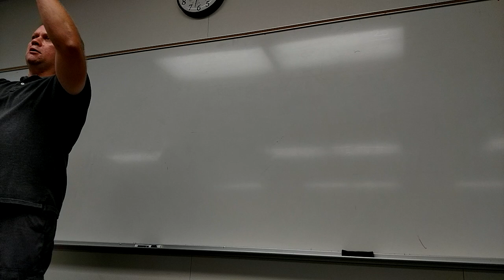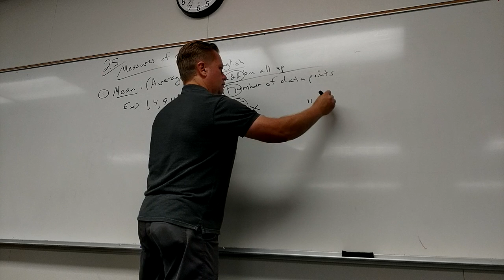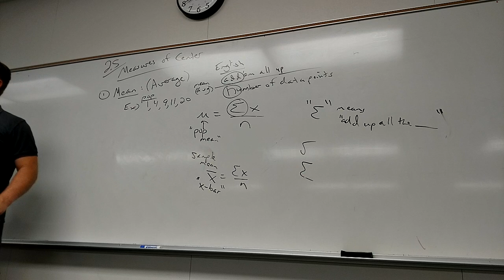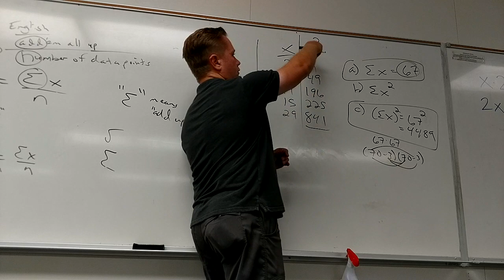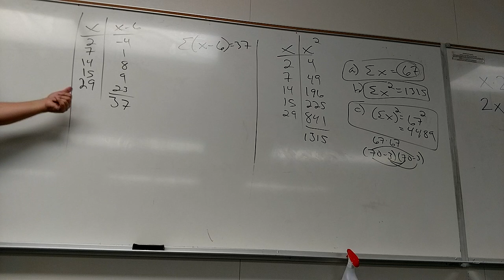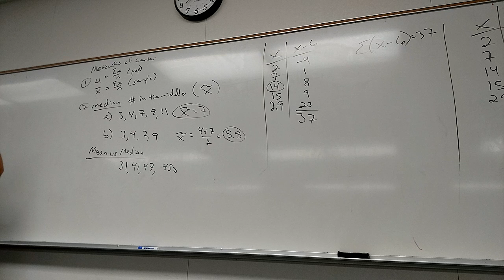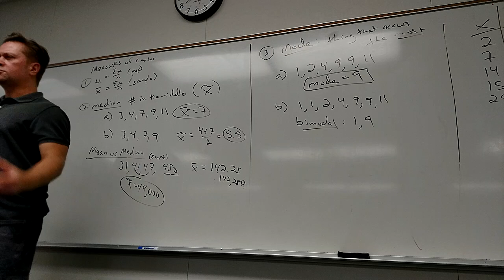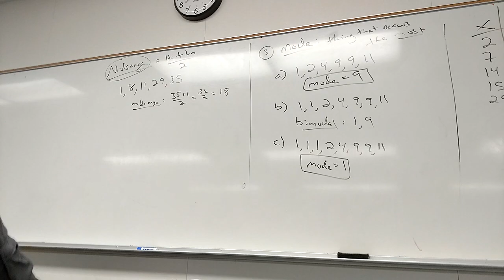Math 160, Aug 29 Lecture, part 1